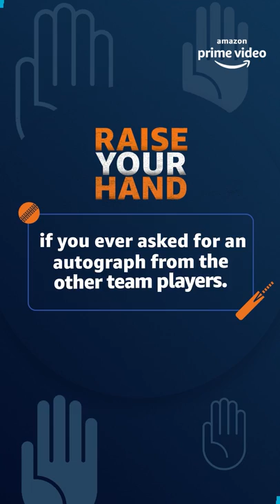Raise Your Hands If | Mithali Raj, Smriti Mandhana | India Women Vs New Zealand Women Live Cricket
Presenting to you, a fun game of Raise your hands if with our women cricket team ft. Mithali Raj, Smriti Mandhana and Shafali Verma.

Some want it to happen, some wish for it to happen, they make it happen!
Watch India vs New Zealand, women's live cricket match only on Amazon Prime Video.